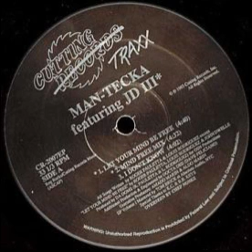Man-Tecka - Mind Free mix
Cutting Traxx ‎– CR-2007EP US 1993